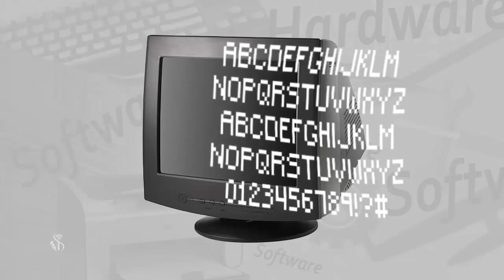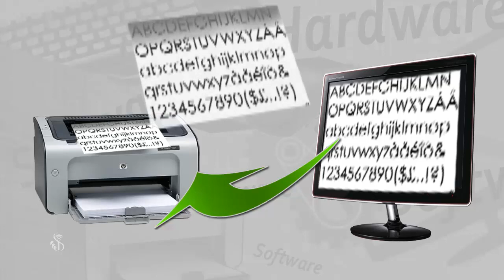1 2 6 Output Device Marathi